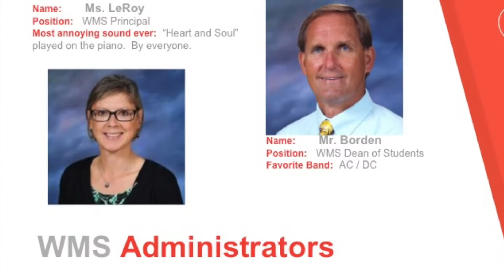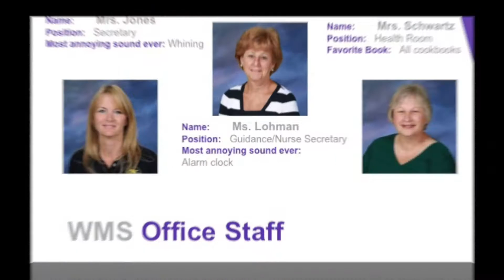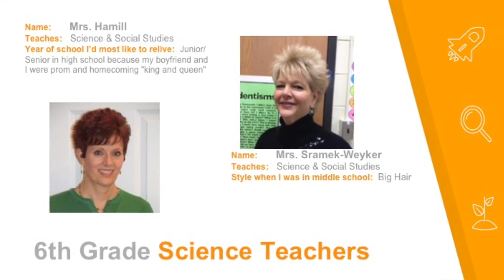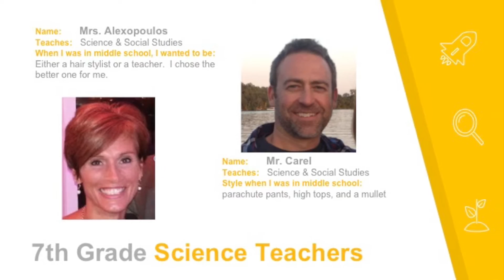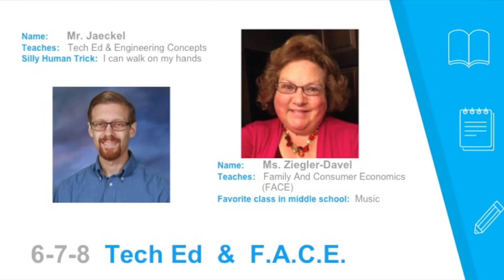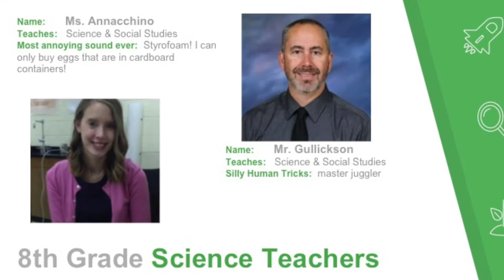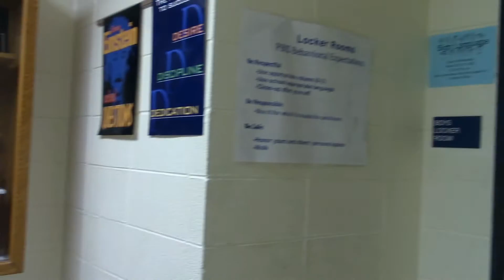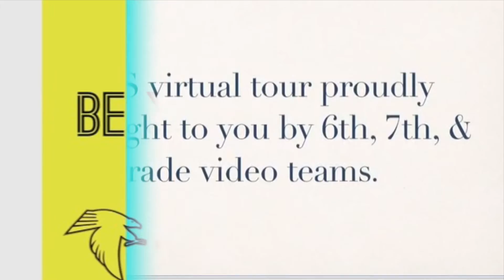WMS Virtual Tour 2016